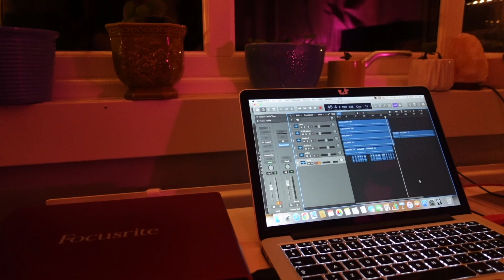Don't know that face - SAGI TWINS #414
Lyrics:

You don’t knock on my door
And I would never ask you to come over
You think you know what you’ll get
Anyone is ten times better but they’re not

You’ll be sorry when I’ve forgotten your name
Don’t know that face
You’ll be sorry when you finally see
Who I was all along

Now I’m starting to hate you
You think you know who I am